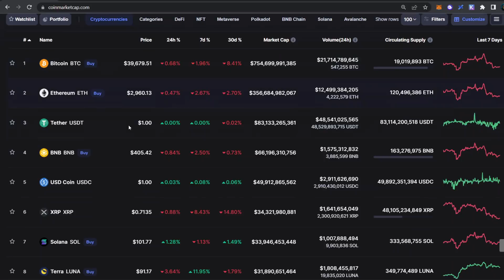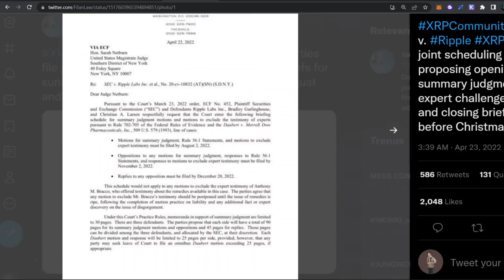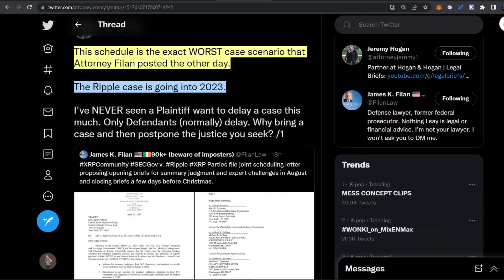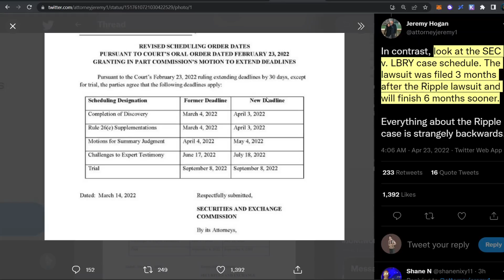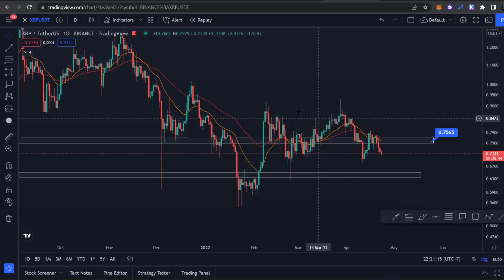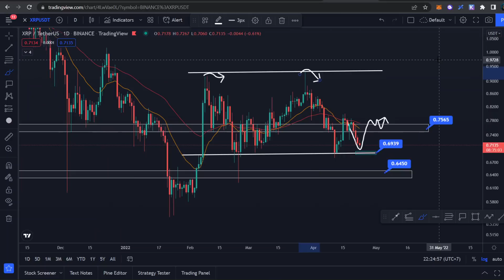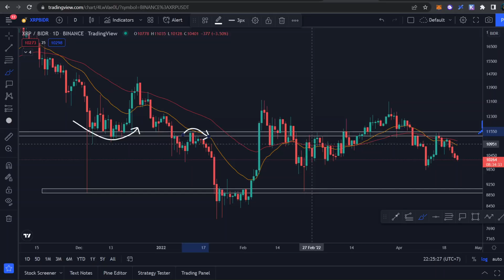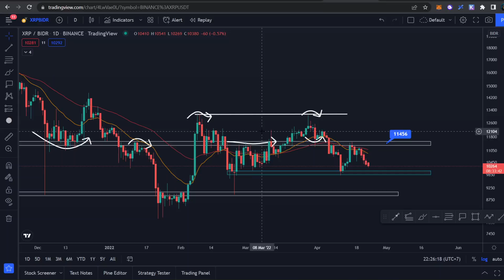BYE BYE XRP?! KASUS RIPPLE VS SEC DIPERPANJANG SAMPAI 2023?! UPDATE ANALISA XRP TERBARU 2022!!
Halo semuanya, di video ini kita akan membahas update seputar market crypto, Khususnya untuk XRP (Ripple). Dimana menurut berita terbaru, kasus sidang SEC dengan Ripple akan diperpanjang sampai tahun depan. Kira- kira apa yang akan terjadi dengan harga XRP?!

Selamat Menonton! 😊📺

🏛️💸  Crypto Exchange:
💰 Bybit 🦍🟠 :
Code: 24754

💰 Crypto.com 🦁🔷 :
Code: michaelwyann

💰 MEXC ⛰️🏔️ :
Code: mexc-1NcpV

💰 Huobi 🔥:
Code: WZH33223

💰 Binance 💡:
Code: K7RNV5MZ

💰 Tokocrypto 🏦:
Code: 57Y86I9S

💰 PINTU 🚪:
Username: @mwyann

💰 Indodax 🟦:
Code: mwyann

Terima Kasih! 😃💖
- Michael